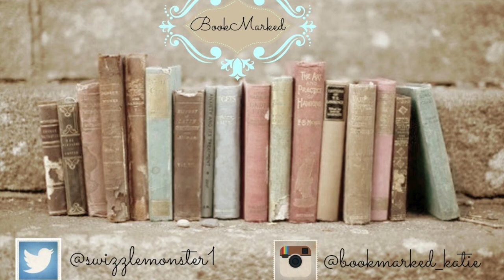BTAT17 Day 1 Challenge | Book Monster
Today we were challenged to make a book monster to kick off BTAT17 ! This was a lot of fun.

Open for linky-dinks

Stalk me

swizzelmonster1